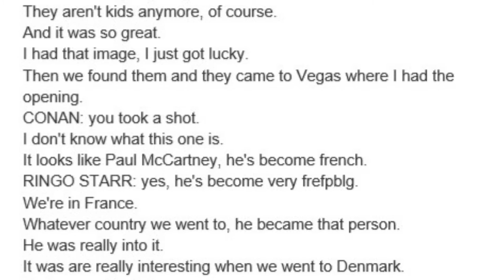A Conan Fan Correction From The George Channel (The George Channel By Sam Meisner)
George and Bob are huge fans of Conan O'Brien, but they couldn't help but spot a mistake, not on the show, but on the Team Coco website.

Note: This is an actual submission to the Fan Corrections page. There are many submissions on the website! Some of them are FEATURED on his show! Will this be one of them?